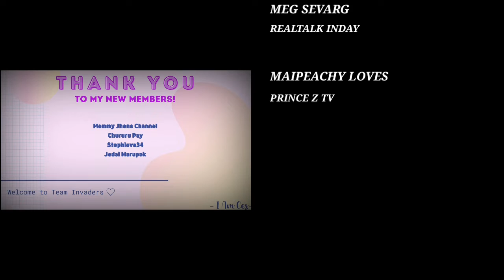IAMCES: BDAY GREETINGS FROM APO NI LOLO 1